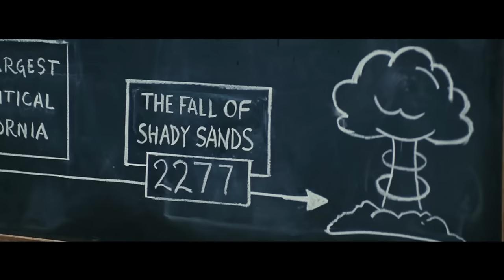Amazon's Fallout NAILED the Vibes But BUTCHERED the Lore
I watched all of the Fallout show over the weekend and absolutely loved it... for the most part.  HOWEVER, there are some major inconsistencies in the lore, including some big retcons, and I just can't ignore it.

In this video, we're going to go over the infamous "fall of Shady Sands," who really started the Great War, magical ghoul vials, fiends and more in Amazon's Fallout on Prime show.

0:00 Amazon's Fallout is GREAT But...
1:36 Vault-Tec STARTED the Great War?!
3:16 The Thing About Shady Sands...
4:42 When Did Shady Sands Get Destroyed?
9:07 Other Lore Inconsistencies and Retcons
11:49 Conclusion